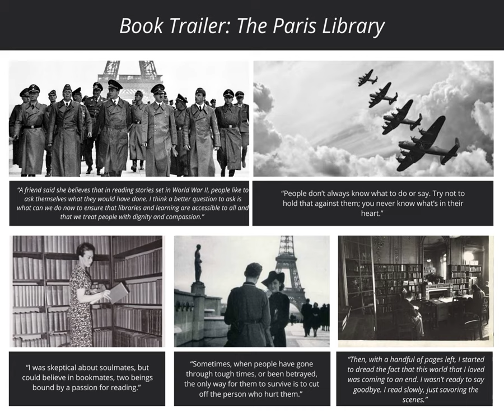Book Trailer Storyboard The Paris Library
I have created a storyboard for a book trailer for the book, The Paris Library, by Janet Skeslein Charles. The trailer aims to present a somber mood throughout while providing glimpses of drama as well as hope. There will be seven slides, which will fade slowly in and out of focus. On each slide, one quote from the book will be read by a narrator. The one exception will be the introductory slide, which is a photo of the book cover. This second slide will include a short description of what the book is about. I will use an Adobe Stock audio file called, “Once we had it all” to play softly in the background. All of the photos used in the trailer will have been found on various free stock photo websites. The storyboard was created by using Canva.